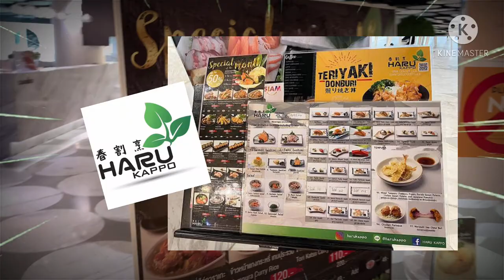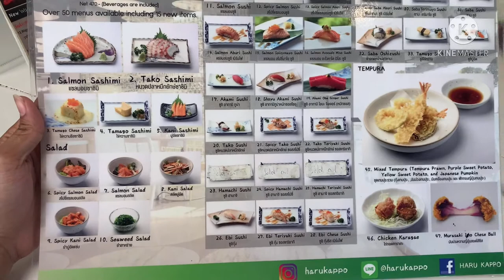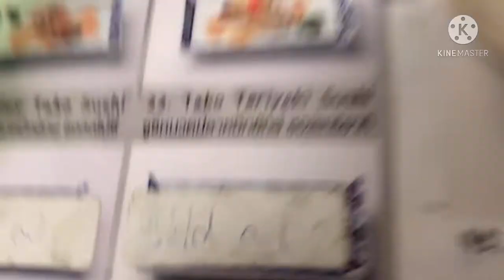มากิน บุฟเฟต์ปลาดิบ ซาซิมิแซลมอน EP.2 ตัวเต็ม [Harmony funny]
คริปพึ่งทำเสร็จ พอดีว่าช่วงนี้มีอะไรให้ทำมากมายเลยครับ 🤣 ขออภัยที่ลงช้า

ติดตามเราอีกช่องทางได้ที่ Facebook

โปรโมชั่นหมดแล้วนะครับ ผมลงให้ไว้แล้วครับ